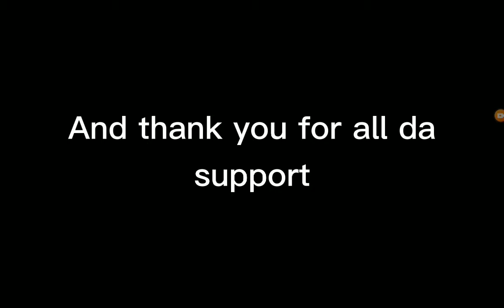The Club Plays Among Us||90 SUB SPECIAL!!!||READ DESC